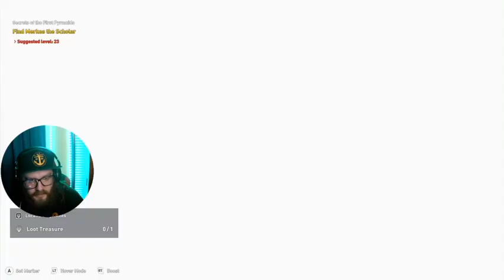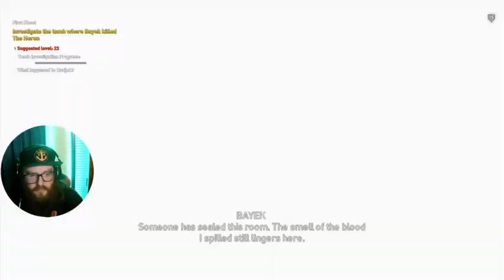Saturday assassinations and chill